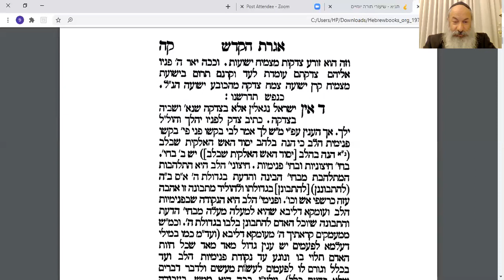תניא יומי 》 ליום ח מנחם אב | הרב פנחס שוורץ 》 מעלת הצדקה-המשך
ח מנחם אב

מעלת הצדקה-המשך